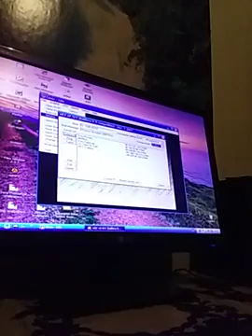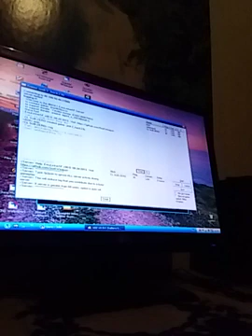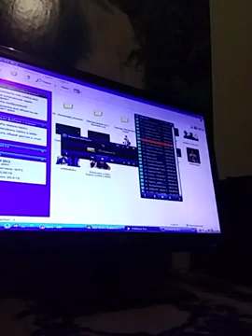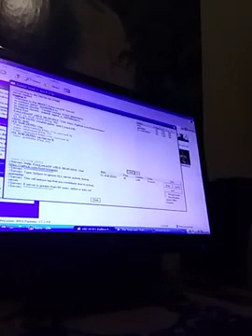Ultimate Mortal Kombat 3 Online Ninjas11 Vs Vad 08 CL SUB ZERO Vs Ava 20191218 205652